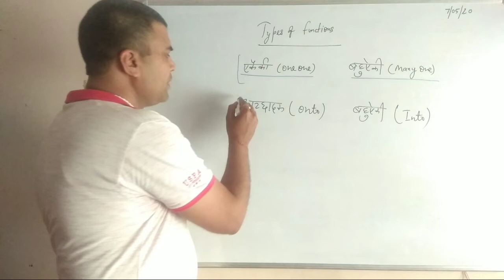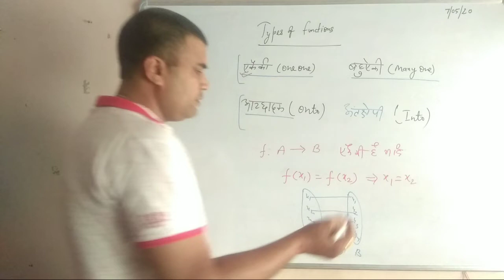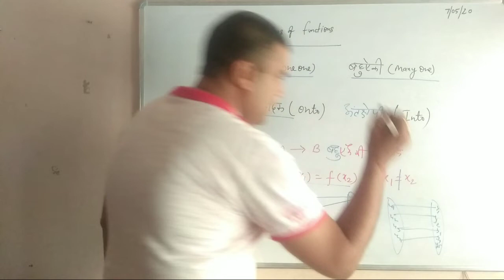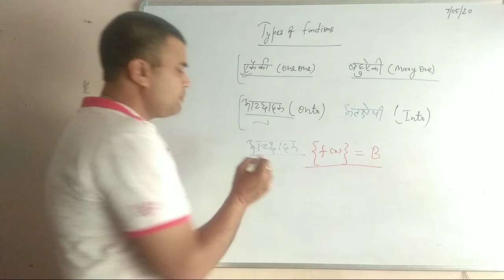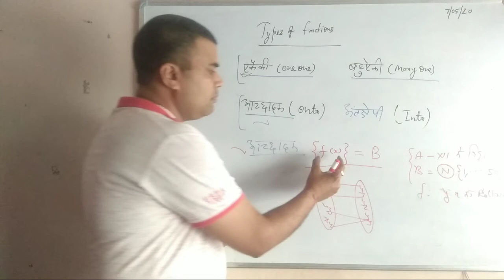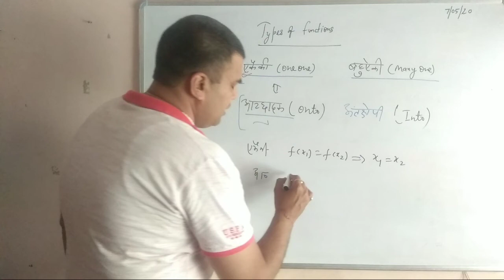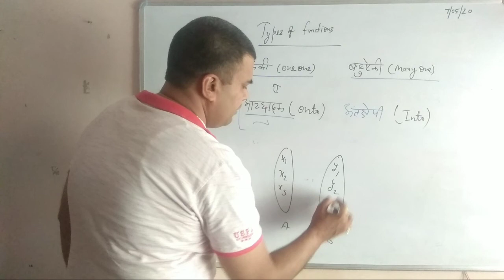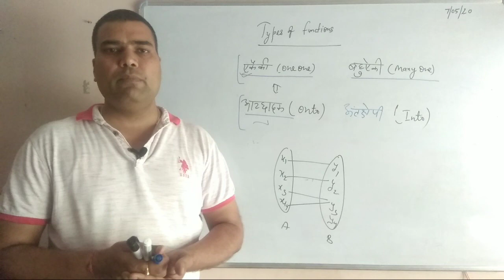Types of Functionsफलन के विभिन्न रूप ,one one, many one ,onto,into, surjective, injective functions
फलन के विभिन्न रूप ,one one, many one ,onto,into, surjective, injective functions सरल भाषा में कक्षा 11 व 12 दोनों वर्गों के विद्यार्थियों के लिए अति महत्वपूर्ण lesson